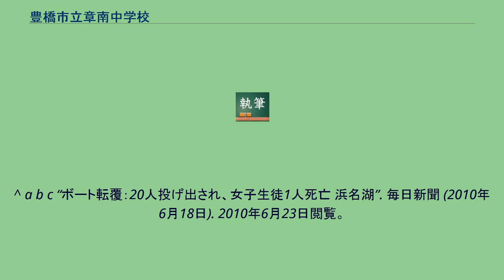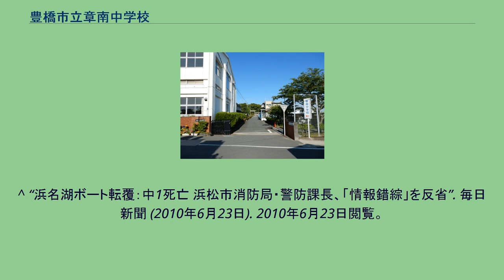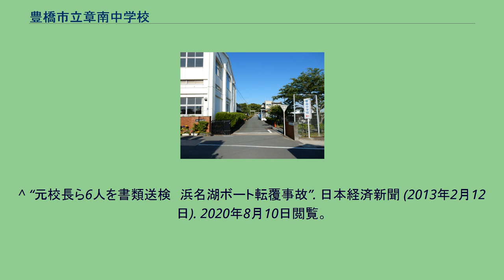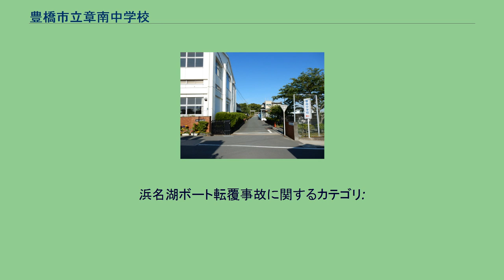豊橋市立章南中学校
豊橋市立章南中学校（とよはししりつしょうなんちゅうがっこう）は、愛知県豊橋市老津町にある公立中学校。
『章』は『彰』と同義で『あらわす』『あきらかにする』の意味で『南』は豊橋の南を表している。
杉山地域にいずみが丘団地が開発されたため、生徒数は増加傾向にある。
クリーンエネルギー実践校として風力発電設備や天気測量機を導入している。
総合学習で環境問題に取り組んでおり、風車が2台設置されている。
この風車は、2000年に当時の1年生の有志によって、「この地域は冬場は強風が吹くことから風車を設置してはどうか」と学校側に提案し実現したものである。
しかし強風による風きり音に対して住民から苦情がでて何度か風車を改良している。
風車で発電した電気は、防犯灯、生ゴミ処理機、印刷室の一部電気などとして使用されている。
学校近くの汐川干潟の清掃活動なども行っている。
豊橋市立老津小学校区と豊橋市立杉山小学校区からなる。
2010年6月18日、静岡県浜松市北区の浜名湖において、静岡県立三ケ日青年の家の野外教育活動として行われたボート訓練中に起きた事故。
教師2人および1年生の生徒18人、合計20人が乗った全長約7メートルの手こぎボートが転覆したもの。
この事故で1年生の女子生徒が死亡した。
当日1年生約90人が午後1時半からの陸上での座学などを終えたあと、20人乗りおよび30人乗りの手こぎのカッターボート、各2隻（計4隻）に分乗し、小雨が降る浜名湖にこぎ出した。
静岡地方気象台によると、当日正午すぎ浜名湖周辺には「大雨・雷・強風」の各注意報が発表されており、午後3時半ごろは平均風速で6.2メートルの風が吹いていた。
当日警報ではなく注意報であったため、活動が実施された。
生徒の船酔いなどで操船ができなくなり青年の家のモーターボートがかけつけ、約20メートルのロープを該当のボートにつないでえい航中午後3時15分頃転覆したという。
女性教諭の証言でも、「えい航後しばらくしてオールが飛び、そしてボートがひっくり返った」という。
転覆後2名の教師のうち、男性教諭と数人の生徒が水面に投げ出され、女性教諭を含む他の何人かの生徒は転覆後のボートの中に取り残された。
浜松市消防局によると、午後3時31分事故の一報が入り、午後4時2分に水難救助隊が到着しゴムボートで救出に向かった。
別のボートに乗っていた男子生徒によると、最初に救助の船が来てから助かるまでに、40分ぐらいかかったと話している。
生徒1名が死亡した件について浜松市消防局は22日、救助の途中に遭難者の数え間違いがあり、捜索活動が遅れた可能性を明らかにしている。
救助後に湖岸や収容先の病院で点呼を行ったところ、当該生徒がいないことに午後4時38分に気付き、午後5時51分に転覆したボートの中の船尾付近でうつぶせに浮いた心肺停止状態の女子生徒が発見されたが、その後病院で死亡が確認された。
2013年2月12日、静岡県警察はいずれも事故当時の章南中学校の校長と、三ケ日青年の家の所長、訓練を実施した運営会社「小学館集英社プロダクション」のプロジェクトマネージャー（以上男性）、訓練指導者および静岡県教育委員会の課長（以上女性）と県の職員1人の計6人を業務上過失致死の疑いで書類送検。
同年3月26日、海難審判で横浜地方海難審判所が元所長に小型船舶操縦士業務の2か月停止の裁決。
2015年1月28日、静岡地方検察庁は業務上過失致死罪で元所長を在宅起訴、他の5人を嫌疑不十分で不起訴処分とした。
2015年11月26日、静岡地方裁判所が元所長に禁錮1年6月、執行猶予3年の判決。
2016年4月7日、犠牲者の遺族が元校長を不起訴処分とした静岡地検の処分を不服として、静岡検察審査会に審査を申し立てる。
同年10月6日、静岡検察審査会は、静岡地検の元校長の不起訴処分を不服とし「不起訴不当」を議決。
2017年3月9日、静岡地検は元校長を再度不起訴処分とした。
^ a b c “ボート転覆：20人投げ出され、女子生徒1人死亡 浜名湖”. 毎日新聞 (2010年6月18日). 2010年6月23日閲覧。
^ “震える唇 怖かった 浜名湖ボート事故”. asahi.com (2010年6月19日). 2010年6月23日閲覧。
^ a b c “遭難者数え間違い、女子発見遅れ…浜名湖転覆”. 読売新聞 (2010年6月23日). 2010年6月23日閲覧。
^ “浜名湖ボート転覆：移管後えい航初めて 青年の家所長謝罪...